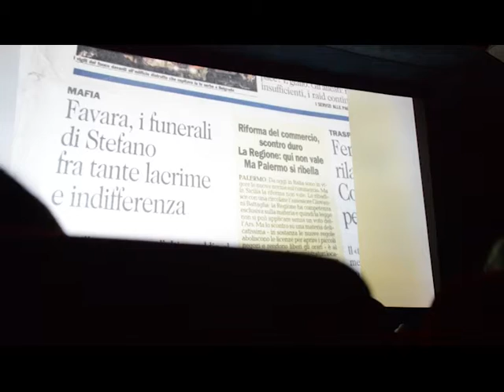PRESENTAZIONE DOCUFILM QUASI 12 - NESSUN COLPEVOLE